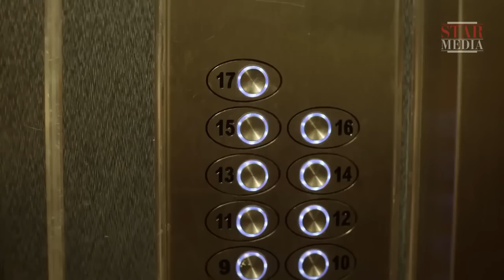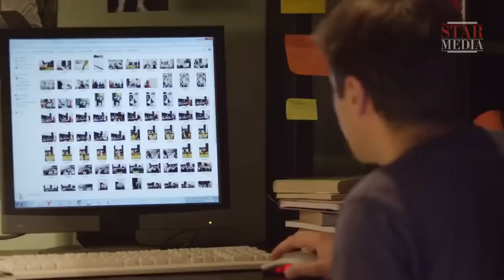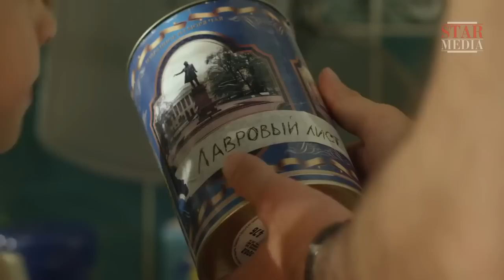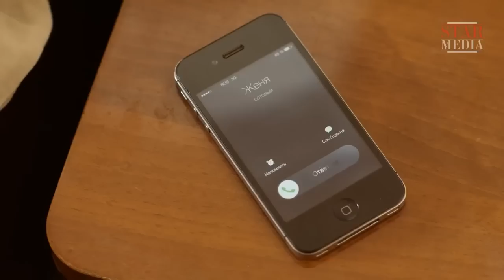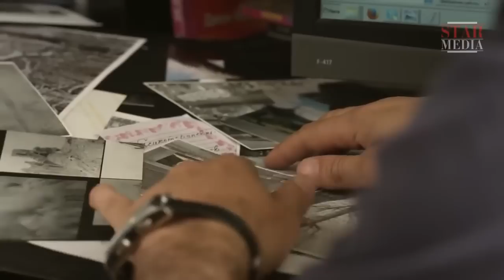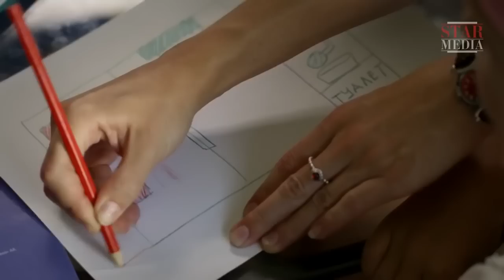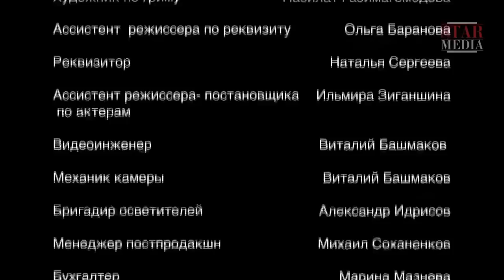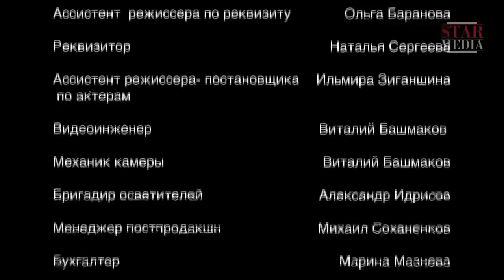ФИЛЬМ 2023! ВОТ ЧТО, БЫВАЕТ, КОГДА МУЖ НИЧЕГО НЕ ЗНАЕТ О СОБСТВЕННЫХ ДЕТЯХ! Минус один! Новый фильм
Лена и Вася счастливо женаты, у них двое детей. Но бытовой конфликт приводит к череде событий, заканчивающихся грандиозной ссорой супругов. В пылу скандала они заявляют, что прекрасно проживут друг без друга. И получают такую возможность в самом буквальном смысле: теперь Лена живет в мире, в котором нет Васи, а Вася — в мире, в котором нет Лены. Все остальное остается неизменным: и у Лены и у Васи есть дети, соседи и родственники — по комплекту для каждого из супругов. Лена и Вася находят способ связи — это один из телевизионных каналов, по которому они могут видеть друг друга. Окрыленные свободой, супруги начинают жить отдельно: Вася нянчит детей, Лена ищет работу. У обоих завязываются свои романтические отношения..